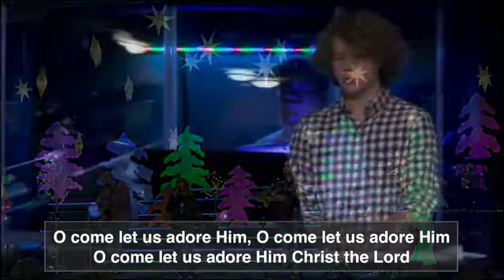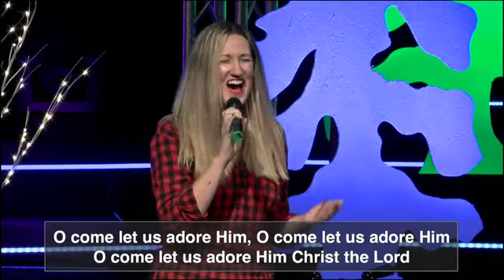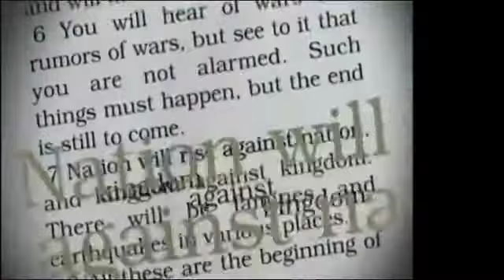BFA Sunday Worship December 13, 2020 3:00PM